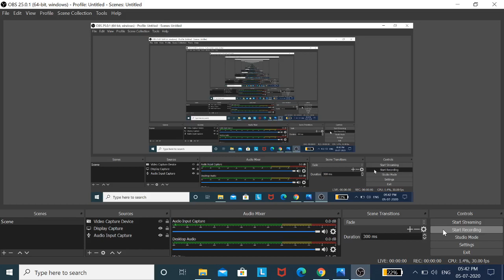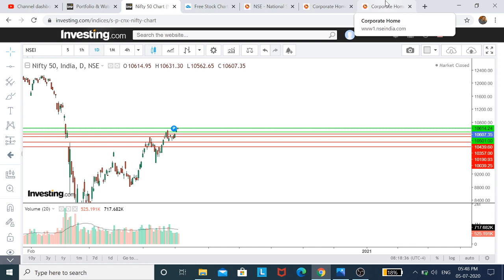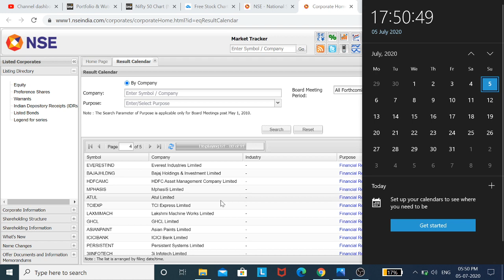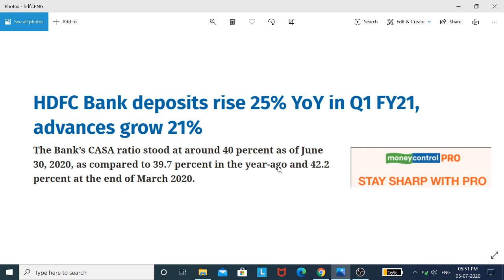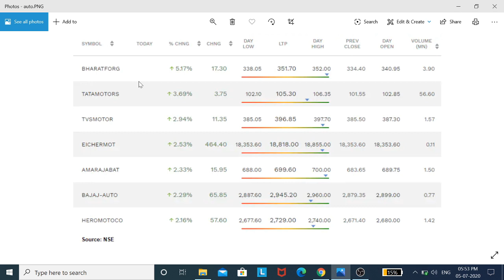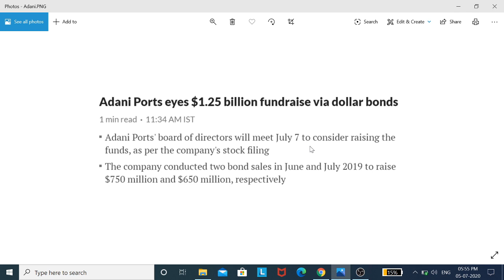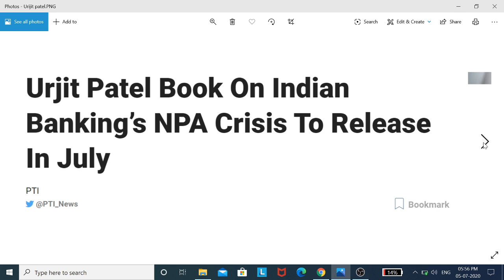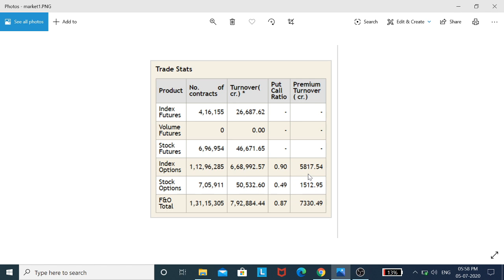Nifty Analysis | July 06th - 10th | Tamil | Bank Nifty Analysis | Share market in Tamil